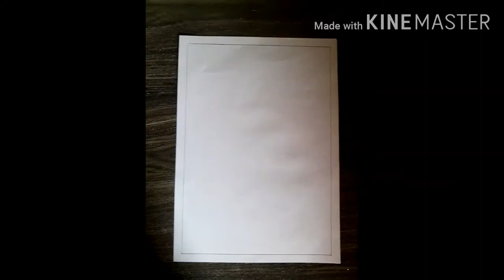How to draw K.Shivarama Karanth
Artist:Prashanth